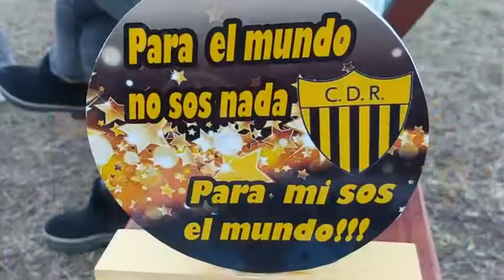MARIO CASASOLA - PTE. DEL CLUB DEPORTIVO ROSALIA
EL CLUB FESTEJO SUS 48 AÑOS DE VIDA DEPORTIVA